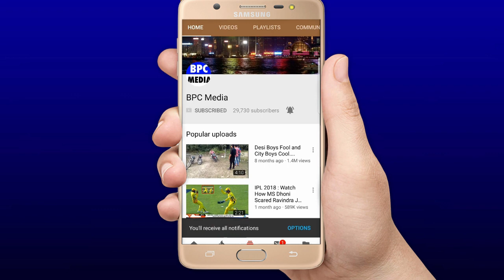देखिए, हार के बाद बोखलाया Dhoni, इन खिलाड़ियों पर हार का ठीकरा फोड़ कही होश उड़ाने वाली बात